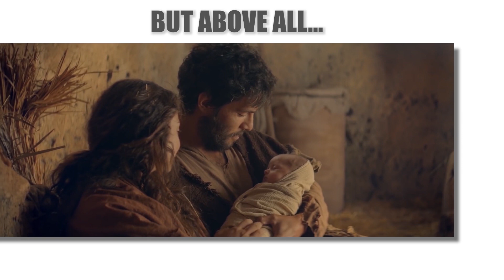CCR-MUMBAI Daily Scripture Reflection | 4th December 2020 | Mr. Brazil Colaco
Mr. Brazil Colaco,
ZC Incharge North B Zone,
St. Louis Prayer Group,
Dhaisar(W).